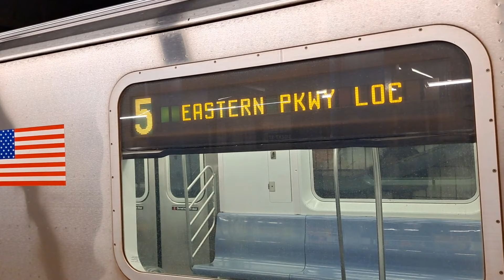IRT Nostrand Avenue Line: R142 (5) Train Action @ President Street - Medgar Evers College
Here we have a various of (5) Trains entering & leaving President Street - Medgar Evers College. Due to track replacement, (2) Train are not running between Chambers Street & Flatbush Avenue-Brooklyn College. (2) Trains run between Dyre Avenue to/from South Ferry via the (1). (5) Trains run between Wakefield-241st to Flatbush Avenue-Brooklyn-College.

Taken 6/13/21.